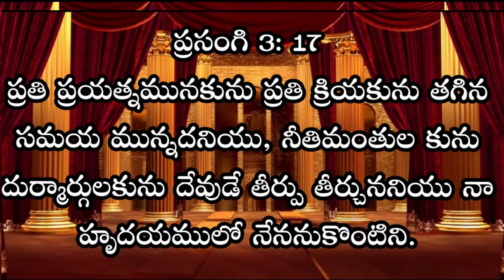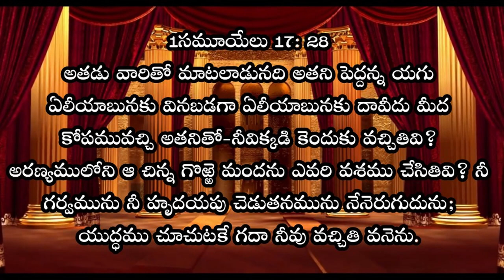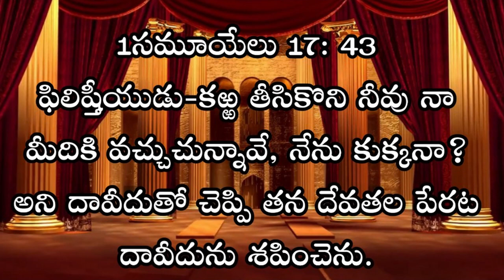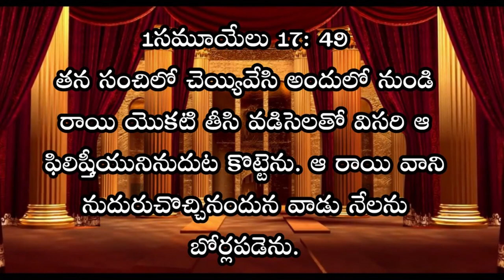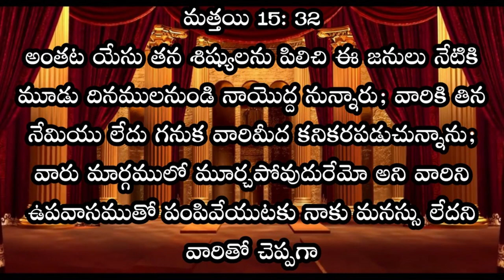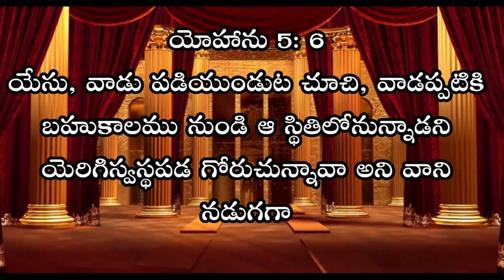HOME SUNDAY WORSHIP SERVICE || 17 -MAY-2020 || IPC Kanuru || Dr L.Samuel Garu